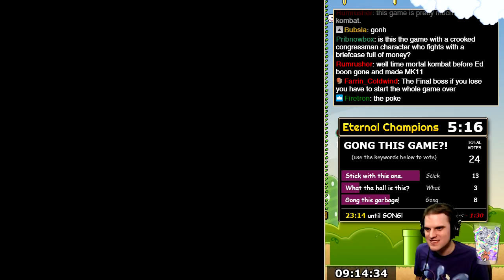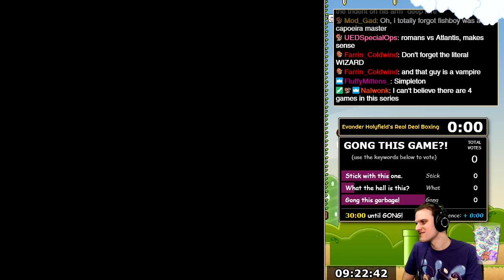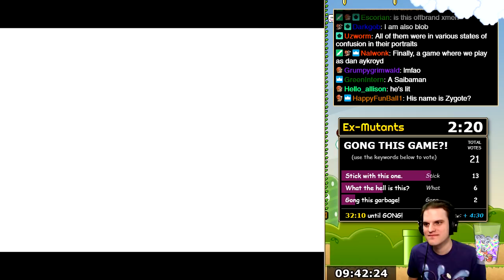Genesis Gong Show - Exile these games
Gong show: The audience has control over what we play. They take the current game away by collecting enough gong votes, or they can vote to extend it a bit!

Games played, in order:
Eternal Champions (0:00)
Evander Hollyfield's Real Deal Boxing (13:30)
Exile (21:10)
Ex-Mutants (30:50)